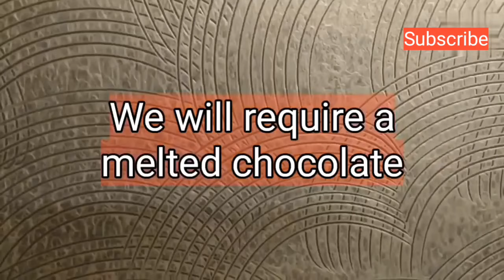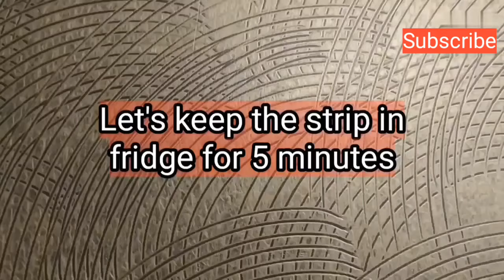How to decorate the cake | how to make flower from white chocolate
# White Chocolate Flowers
-Items Required:
   White chocolate,
   Dark chocolate,
   Butter paper,
   Spatula,
   Golden dust, and
   Brush
- Process: We will require melted white chocolate. Use it to make flower petals on butter paper. Melted dark chocolate can be used to make a flower out of petals. Golden dust is used to garnish the flowers. Please follow the process as shown in the video. These flowers can further be used to decorate cakes.

# Please try this recipe and share your experience :-) #

## Hello Friends,
We welcome you to the NRB Foods channel.
Cooking is fun. Lets join us to celebrate the world of foodies...

- Respect FOOD. Respect Each other.
NRB Foods Team